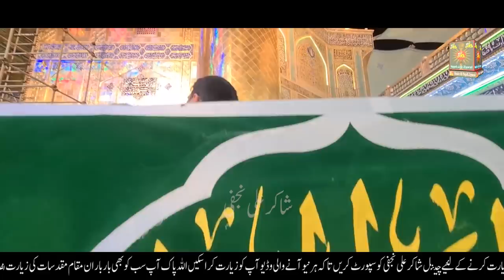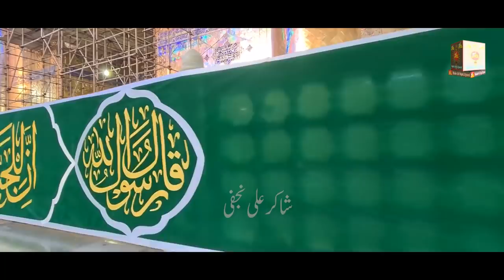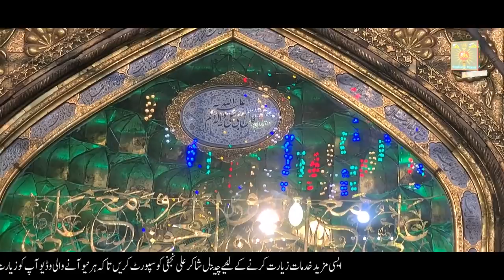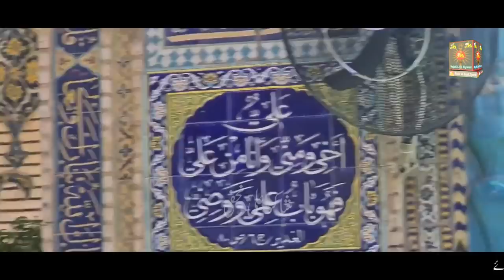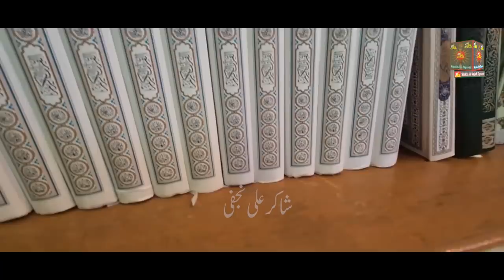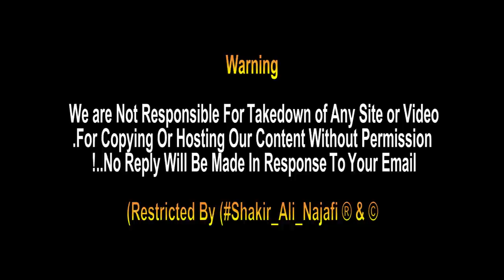Hazrat Ali as k Harram Me Sehri K Manazir | رمضان کریم 2022 | Najaf Ashraf Iraq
Bismillah
Najaf Ashraf: Recitation of Holy Quran in Roza Maula Ali najaf ashraf iraq